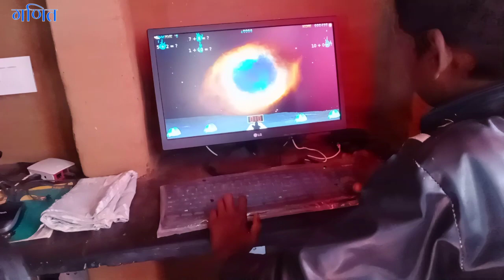जीवन शिक्षा पहेल स्कूल द्वारा बच्चों के लिए कंप्यूटर क्लास